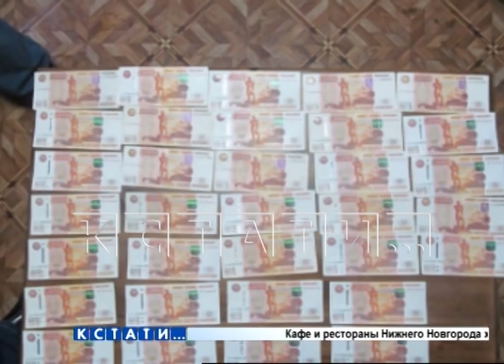Полицейский, получавший взятки с лесорубов, оказался на скамье подсудимых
Полицейскому, который за взятки, что называется - «крышевал» предпринимателей - вынесен приговор. По данным следствия - оперуполномоченный Шахунского отдела полиции Александр Немец вымогал взятку у предпринимателя, занимавшегося лесопереработкой. За свое покровительство он требовал 5 миллионов рублей. При получении первой части — 1 миллиона рублей, он и был задержан.